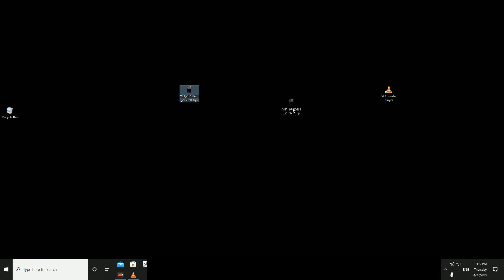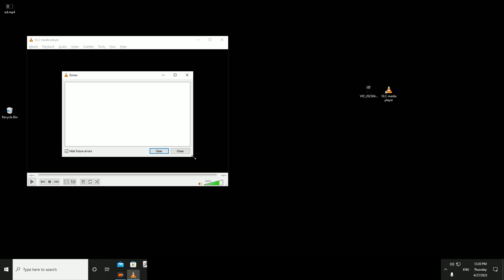Convert any videos format in to mp4 with vlc player windows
For you
VLC PLAYER